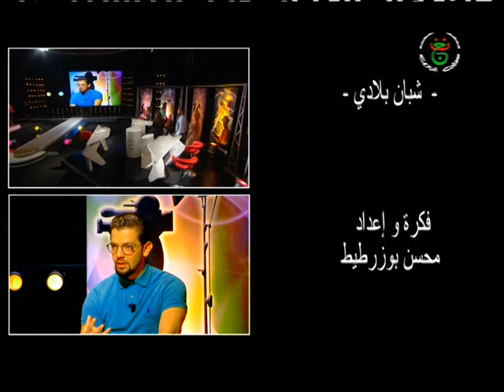برنامج شبان بلادي من تقديم أمينة كركود